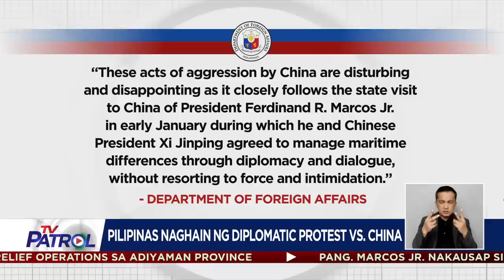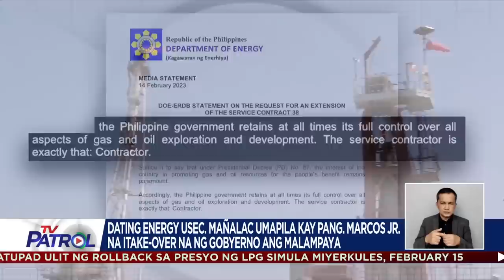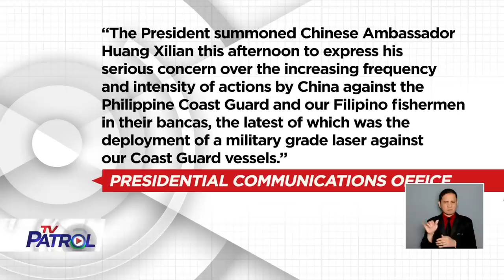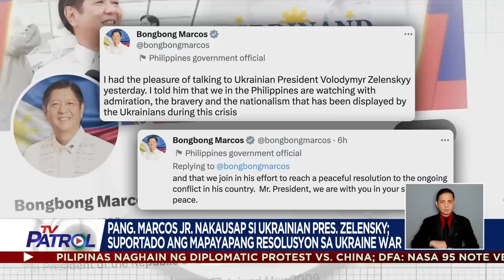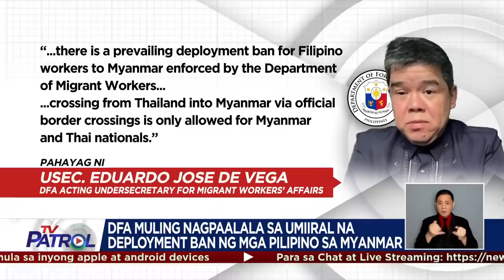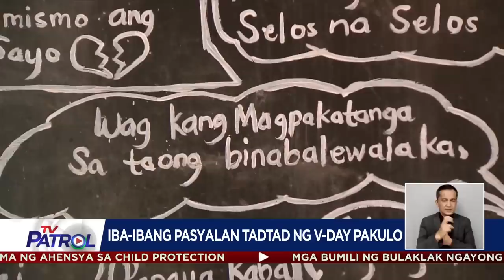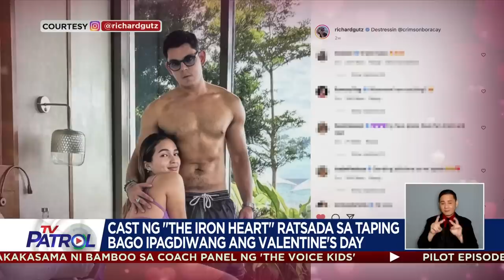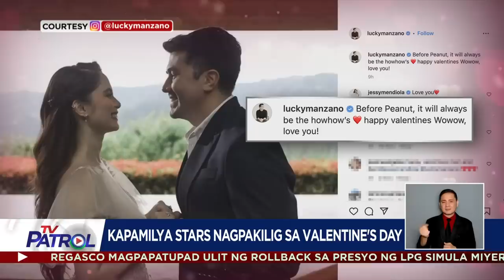TV Patrol Playback | February 14, 2023